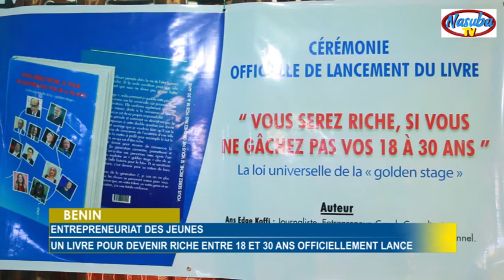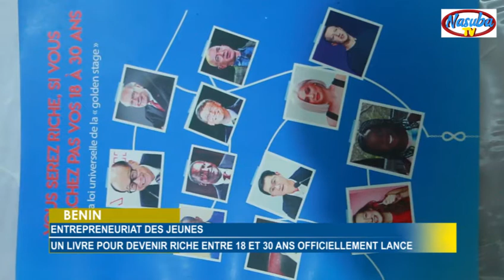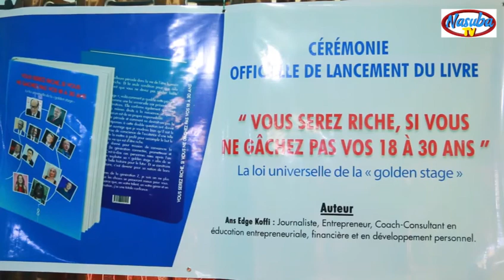Entrepreunariat: Devenir riche entre 18 et 30 ans, un livre sur le marché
Le livre ''vous serez riche si vous ne gachez pas vos 18 à 30 ans''  a été officiellement lancé samedi dernier à Cotonou. A travers l'ouvrage, Ans Edge Koffi, l'auteur met à disposition des jeunes toutes les notions pour devenir riche. Les dispositions à prendre par ces jeunes pour réussir sont écrits Noir sur blanc dans ce livre qui abordent la thématique de l'entrepreunariat sous toutes ses formes